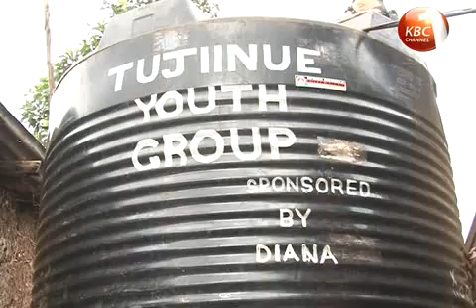Pollution chokes River Nairobi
River Nairobi, better known as Nairobi River is a landmark. The existence of the river is the reason, Nairobi got its name. But today, the cool waters the Maasai herdsmen found centuries ago, terming the river water "a place of cool water" has turned out into a continuous sludge of refuse, garbage and raw sewage as it meanders through the city's slums and industrial areas. In Earthwatch segment, Judith Akolo aims to prick your mind as to how you could inadvertently be contributing to the degradation of River Nairobi.